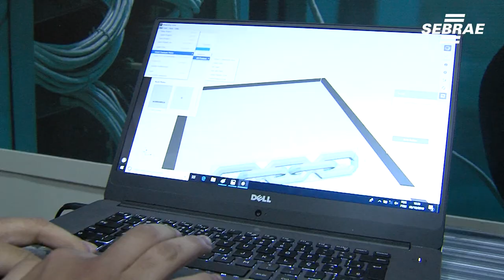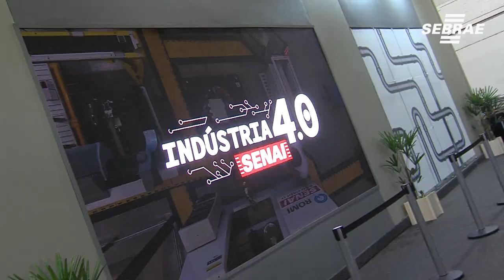Novas tecnologias para sua empresa - Feira do Empreendedor 2019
O espaço de indústria 4.0 busca mostrar para os empreendedores as tecnologia que eles podem aplicar em seus negócios e contam também  com a parceria do SENAI.